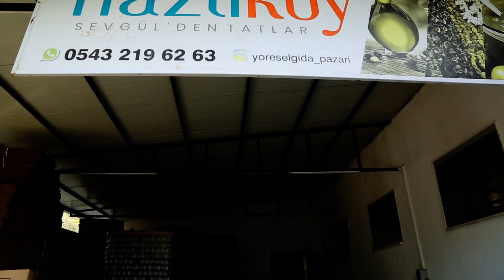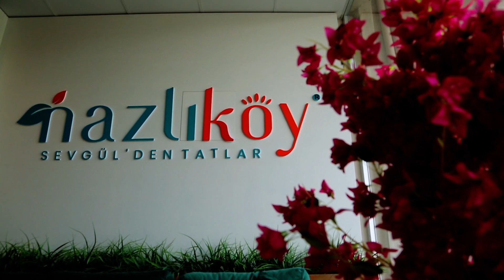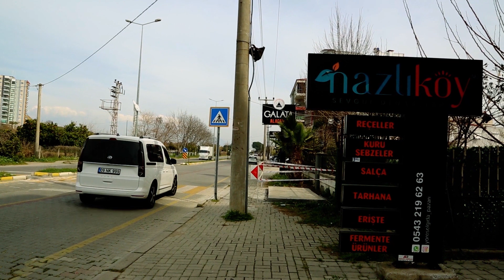Kavanozda Umut Yeşerten Kadın - Bir Reçel Bir Kadın Hikayesi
Menderes Akdağ
Sevgül Batur